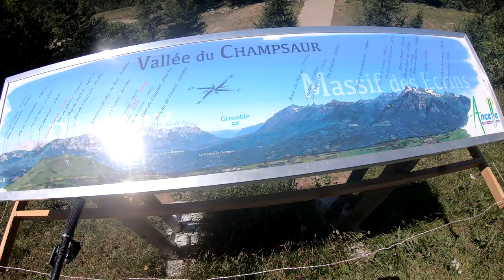[SORTIE VTT] QUAND TON PAPA VIENT TE REJOINDRE POUR FINIR LA SORTIE VTT AVEC TOI !!!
Slt a tous , partie pour faire le parcourt balisé le plus grand d'Ancelle , j'ai eu le plaisir d’être rejoint par mon papa pour finir en balade avec lui. Que du bonheur!